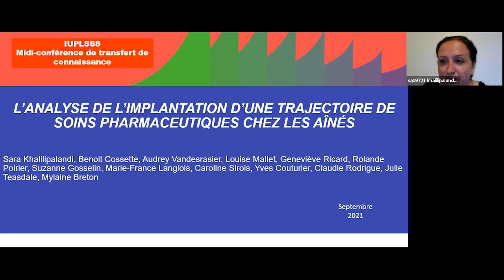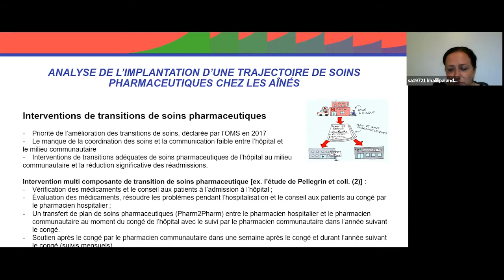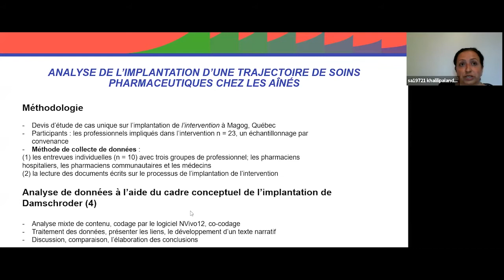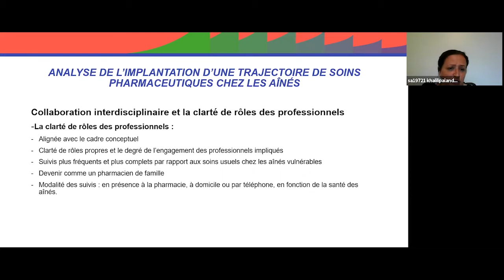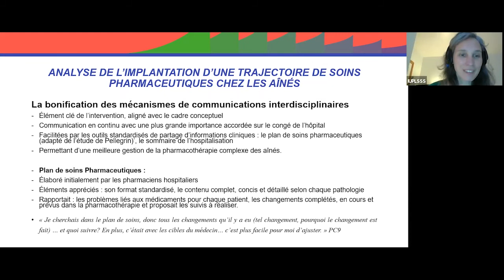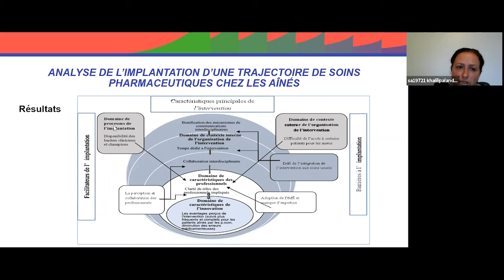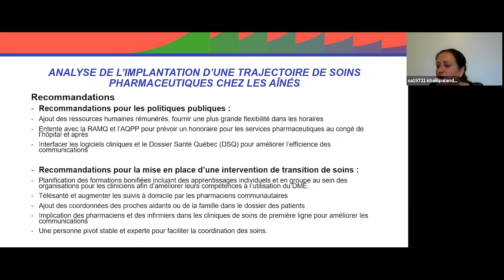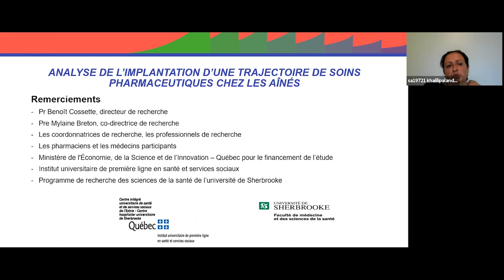Transitions de soins médicamenteux chez les aînés : une évaluation de l’implantation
Conférencière : Sara Khalilipalandi